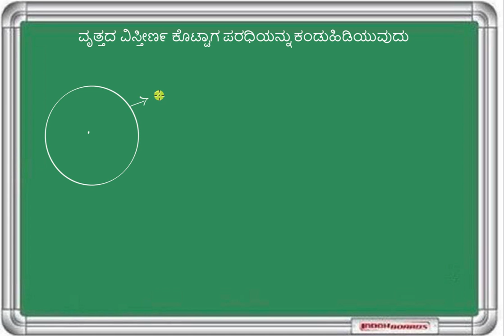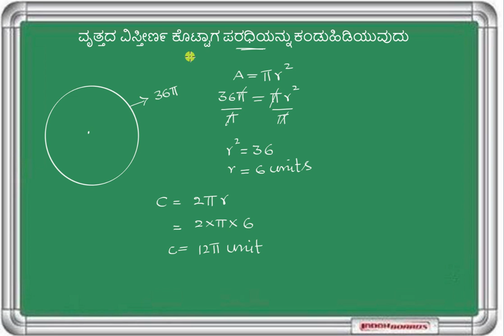ವಿಸ್ತೀಣ೯ವನ್ನು ಕೊಟ್ಟಾಗ ಪರಧಿಯನ್ನು ಕಂಡುಹಿಡಿಯುವುದು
Original Title : Finding circumference of a circle when given the area